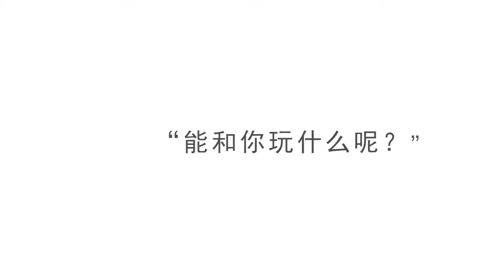Rc car Intelligent Remote control car RC model children's toy drift car radio control toys